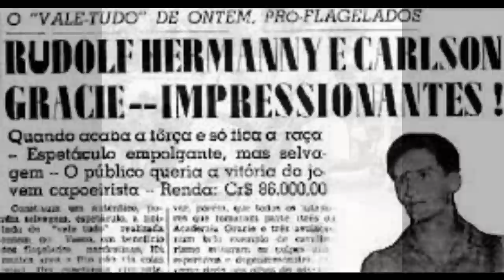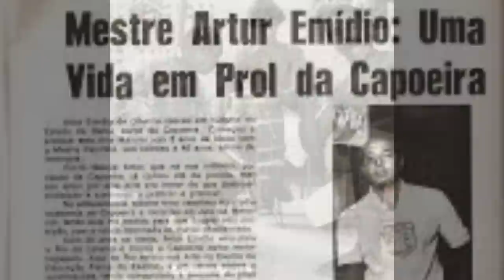Mestre Arthur Emídio ‐ A Lenda da capoeira no Rio de Janeiro!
O vídeo "Mestre Arthur Emídio - A Lenda da Capoeira no Rio de Janeiro" é uma homenagem emocionante a um dos maiores mestres de capoeira do Brasil. Com depoimentos de alunos, amigos e admiradores, o vídeo conta a história de vida do Mestre Arthur Emídio e sua influência na difusão da capoeira pelo Rio de Janeiro e pelo mundo.

Nascido em Itabuna BA, Mestre Arthur  encontrou na capoeira uma forma de superar as dificuldades e de se tornar um grande líder dentro da comunidade capoeirística.
Além de sua habilidade como capoeirista, Mestre Arthur é conhecido por sua sabedoria e carisma, que inspiram respeito e orientação em todos que o conhecem. O vídeo traz depoimentos de alunos que foram influenciados por sua liderança e ensinamentos, e que se tornaram  mestres de capoeira igualmente reconhecidos.

Se você é fã de capoeira, ou simplesmente admira pessoas que fazem a diferença no mundo, este vídeo é imperdível. Com imagens impactantes , ele retrata a trajetória inspirada de um dos maiores mestres de capoeira do Brasil, e nos mostra como a arte da capoeira pode mudar vidas e transformar comunidades inteiras.

✅ Nos ajude! Faça também parte deste movimento pela divulgação da nossa arte.